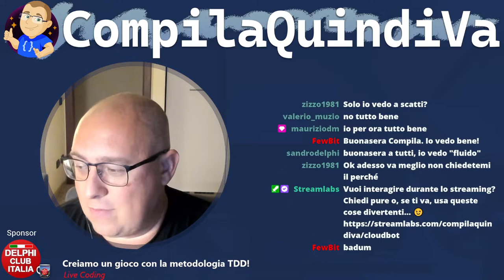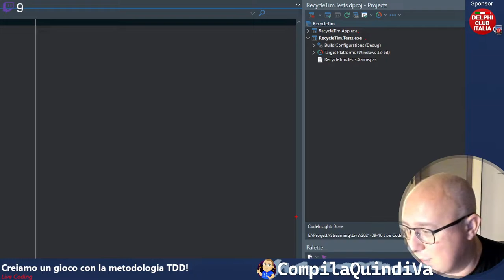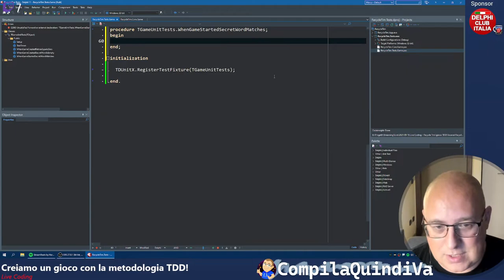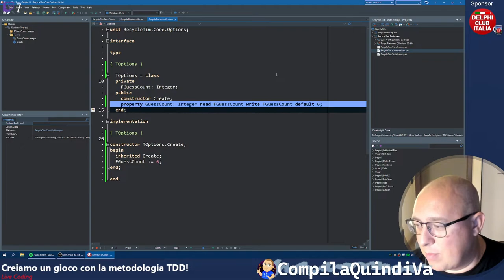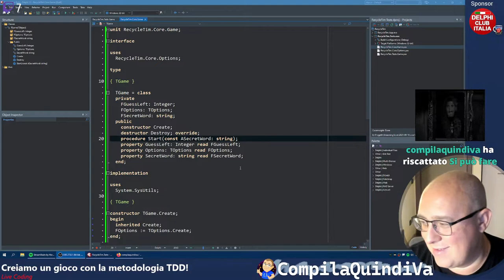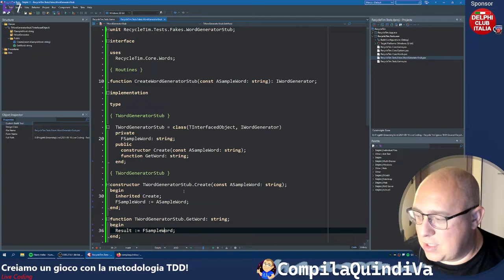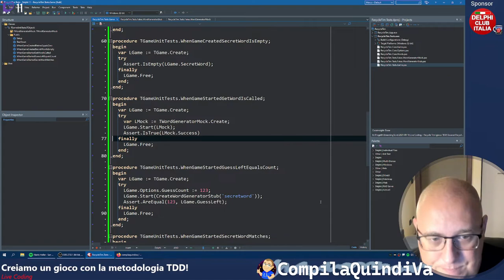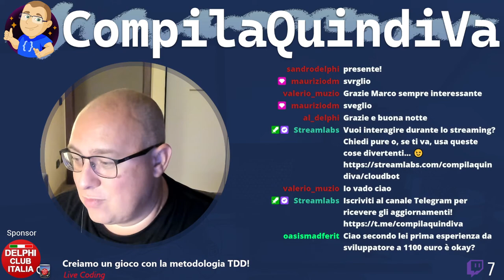Live Coding! 👨‍💻 Creiamo un gioco con la metodologia TDD - Parte 1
Replay live Twitch di giovedì 16 settembre 2021:
*** CREIAMO UN GIOCO CON LA METODOLOGIA TDD - PARTE 1 ***
(Live Coding)

Che ne dite di creare un semplice gioco conosciuto a tutti, come quello dell'Impiccato, magari privandolo della sua aurea negativa e un po' macabra e trasformandolo in un messaggio ecologico?

Ecco che nasce 🗑 "Recycle Tim"! Tim è ovviamente il nome dell'omino 🙆‍♂️ che, caduto nel cestino, suo malgrado deve evitare di essere sommerso dalle cartacce e dai rifiuti, e dovremo aiutarlo noi cercando di indovinare una parola misteriosa. 😄

Nella creazione del gioco partiremo dai requisiti di base, vedremo come approcciare la metodologia TDD 🚦 per aggiungere progressivamente funzionalità al nostro codice e infine ne costruiremo l'interfaccia grafica, magari cross-platform (es. Windows, Android e Linux) e pure multi-device (desktop e mobile), che non guasta mai. 😉